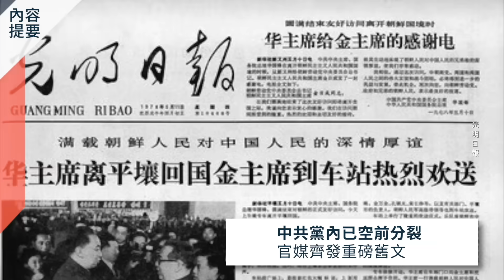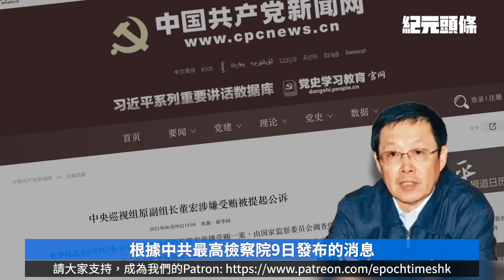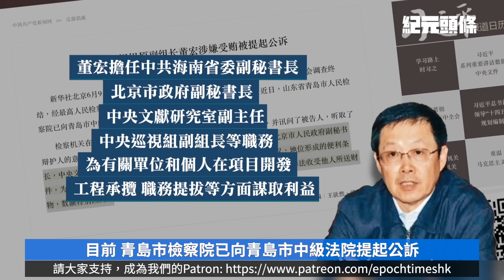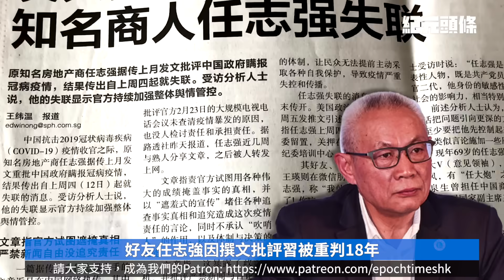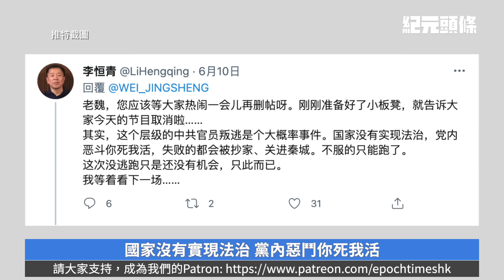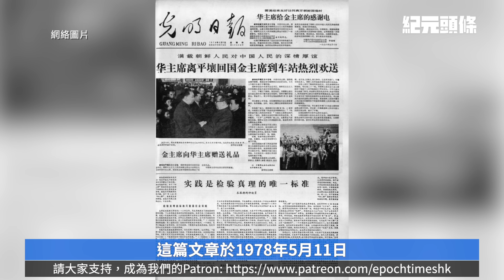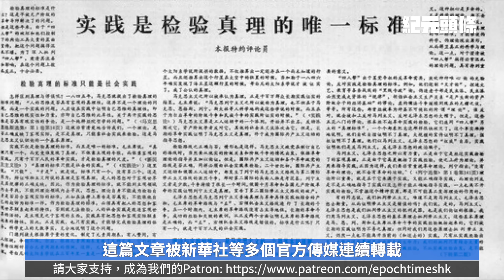【6.11紀元頭條】誤報「王岐山叛逃」引熱議；黨媒齊發重磅舊文；美防長啟動多項抗共行動；曾撐港警，抗議學生是否被揍醒。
【4.16 搶修復印 重返報攤】

支持大紀元：
📍贊助大紀元：